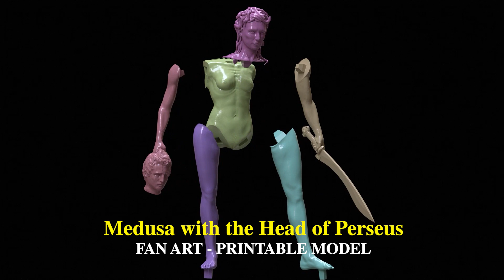Medusa with the Head of Perseus Printable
Medusa with the Head of Perseus is a sculpture created by Luciano Garbati in 2008. The statue depicts Medusa holding a sword and the head of Perseus, a role reversal of Greek legend. A bronze cast version is temporarily displayed in Collect Pond Park, Lower Manhattan.

This is a fan Art version from the original sculpture, not photogrammetry, not replica 1:1.

    It stands 18cm height but you are free to scale it.
    STL ready to print
    Merged and Split versions
    Zip file contains 10 files, STL format

I will respond you ASAP. I encourage you to check my other 3D models.